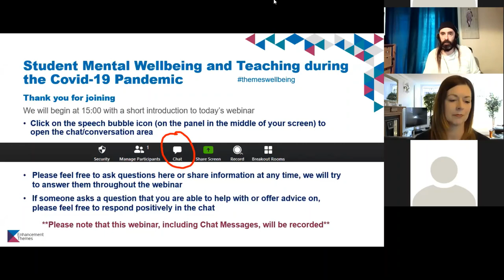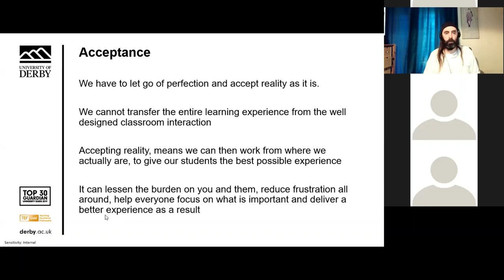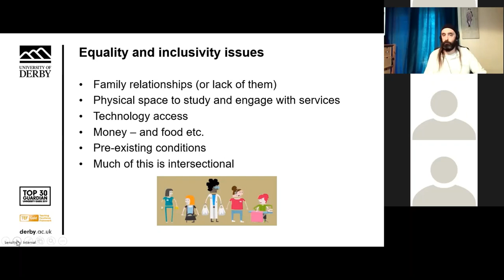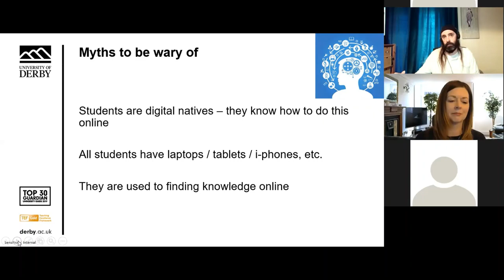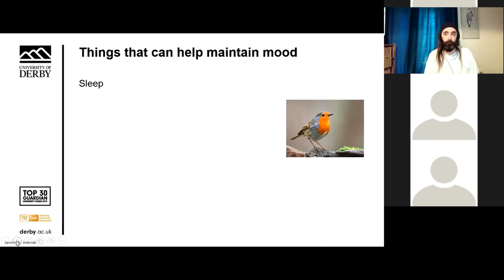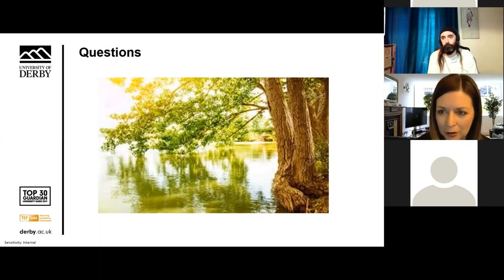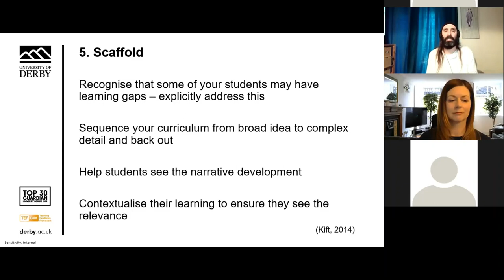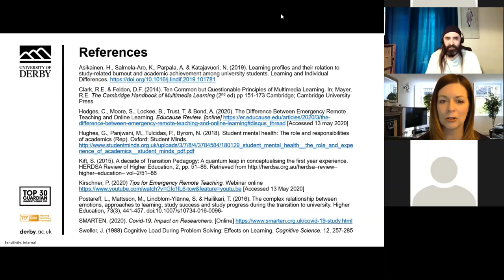Student Mental Wellbeing Webinar (21 May 2020)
Full recording of the Student Mental Wellbeing webinar hosted by QAA Scotland on 21 May 2020.

We welcomed 190 participants to our webinar, which replaced a face-to-face event for the Student Mental Wellbeing Collaborative Cluster. We were excited to welcome guest speaker Gareth Hughes, Psychotherapist and Research Lead for Student Wellbeing at the University of Derby. Gareth also works for Student Minds and was the lead author of the University Mental Health Charter.